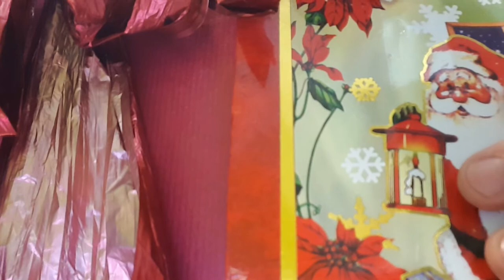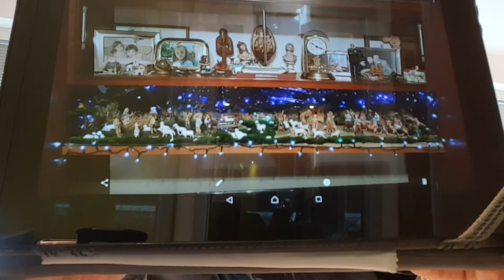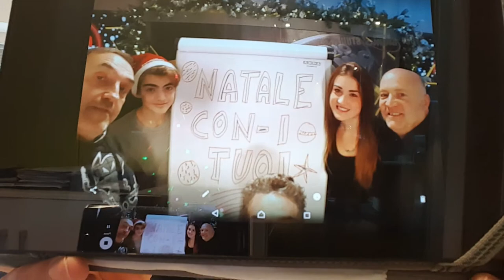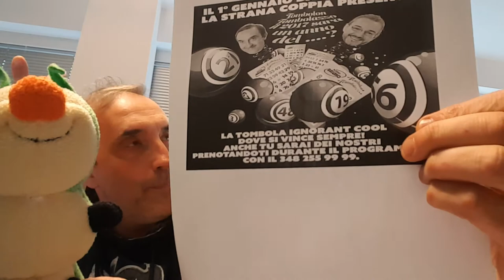Begolino TV - Natate con i tuoi con la famiglia Biscotto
Questa mattina, mercoledì 21 dicembre, abbiamo come ospiti Gianluca, Nicole e Nicolas, la famiglia Biscotto, per "Natale con i tuoi".